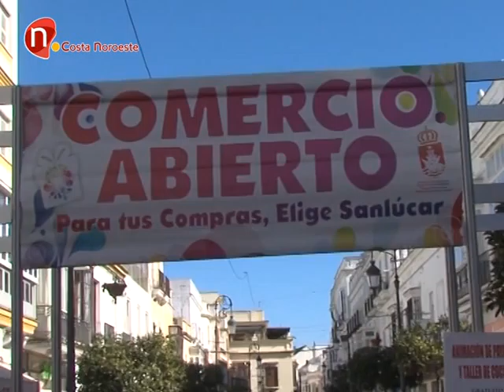Se cierra con éxito la campaña comercio abierto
Ayer domingo se celebraba la última jornada de comercio abierto de esta temporada.
Una iniciativa que ha tenido gran éxito entre clientes y comerciantes.